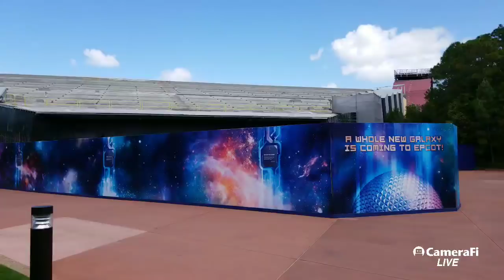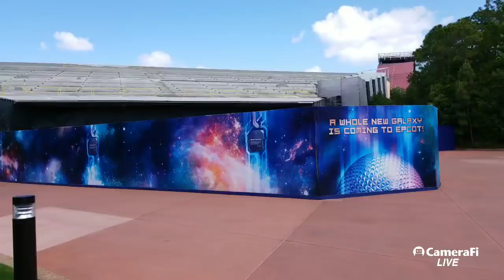Epcot Construction Update - World Showcase - Future World - Disney Skyliner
Join me on a live tour through Epcot for a fun and informative construction update.  We take a look at Ratatouille, Guardians of the Galaxy, the Space Restaurant, the entrance, the Disney Skyliner, International Gateway and much more.

Check out some amazing contributors and friend.  Show them some love and support!
Modeling Disney:

Disney Meet and Greets:
The information on this website is for news and entertainment purposes only. No reproduction without permission. For official information, visit the Disney website or Universal website.